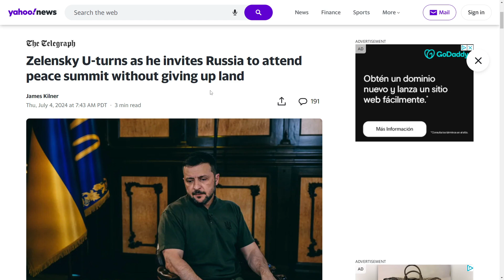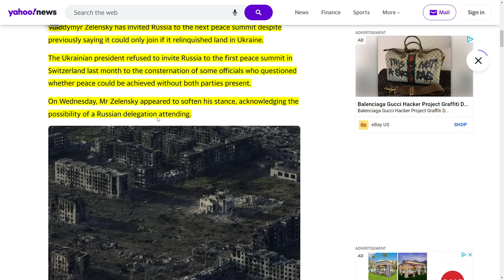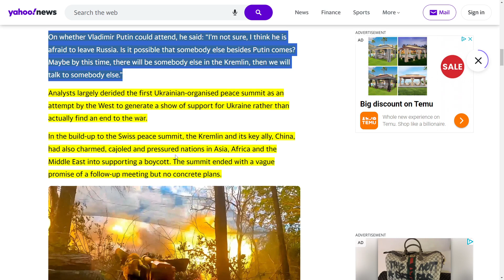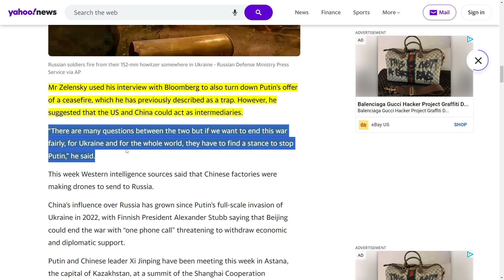ZELENSKYY INVITES RUSSIA TO NEXT UKRAINE PEACE SUMMIT | PEACE MAY BE COMING SOON IN UKRAINE